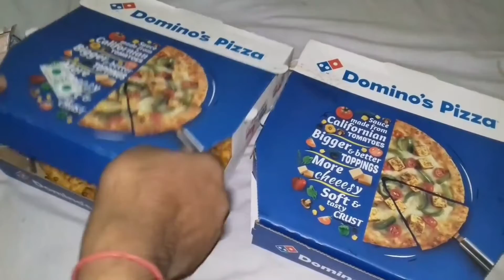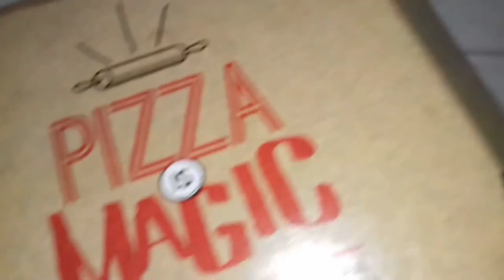Domino's Pizza 🍕 v/s Pizza hut pizza 🍕 Unboxing of pizza